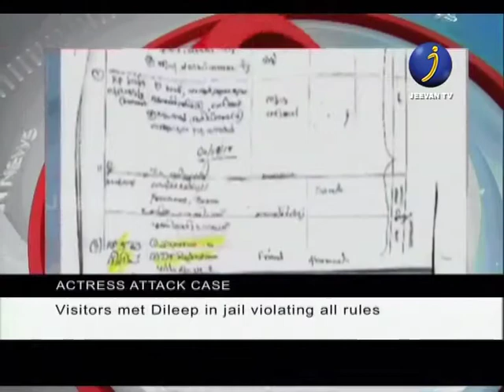Harsha Jeevan TV English News 01 11 17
Harsha Jeevan TV English News 01 11 17,Harsha Jeevan TV News Reader,Harsha Jeevan TV,Harsha Jeevan reader,Harsha news reader,Harsha English reader